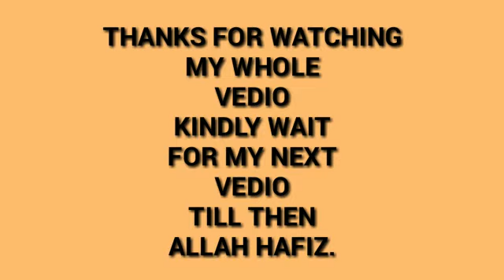BIRDS NAME | LEARN ENGLISH WITH SANA FARHAN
native speaker english teacher
native speaker teacher
native english teacher online
english native teacher

english vocabulary course online free
gre essential words
word vocabulary list
daily use words
daily english conversation dialogues
vocabulary words with urdu meaning used in daily life
daily vocabulary words with meaning in urdu